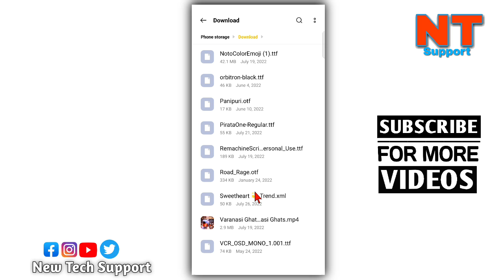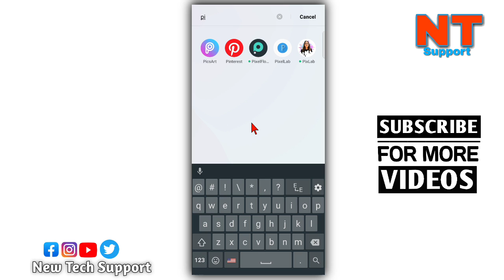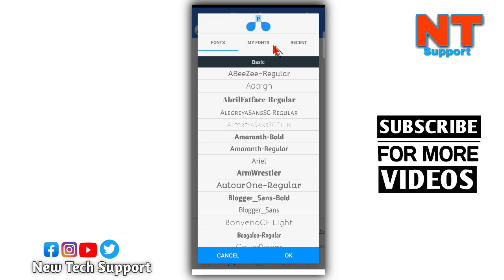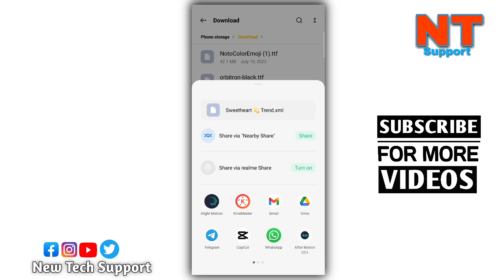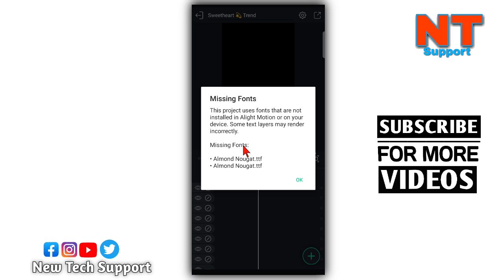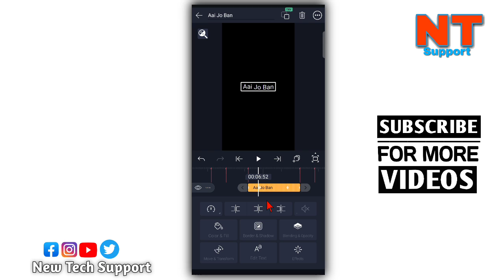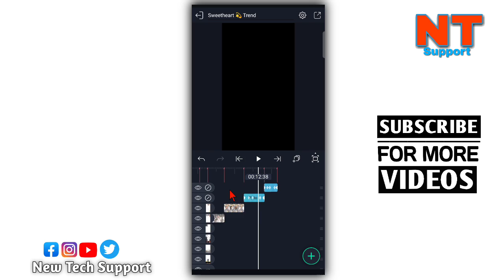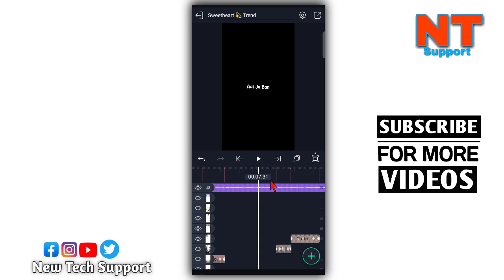Sweetheart💓 Trending video Tutorial | Tiktok new trend video Xml editing || viral trend edit